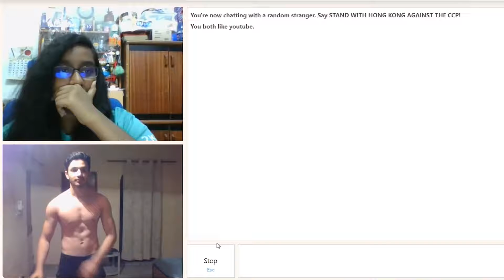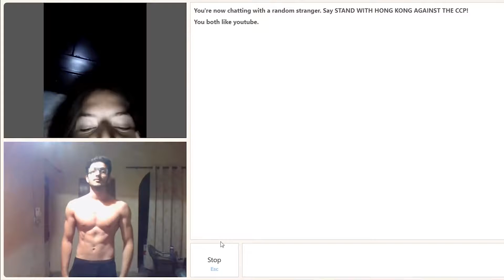omegle funny video carry minati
omegle antaryami
omegle antaryami funny
omegle antaryami new video
omegle antaryami lora
omegle antaryami iphone
omegle antaryami new
omegle antaryami comedy
omegle antaryami 5
omegle antaryami swarg
omegle antaryami status
omegle carryminati official
omegle carryminati funny
carryminati omegle live stream
carryminati omegle funny video
carryminati omegle trolling
carryminati omegle foreigners
carryminati omegle emotional
carryminati omegle funny moments
carryminati omegle chat
carryminati omegle yo yo bantai rapper
omegle video
omegle videos youtube
omegle video chat on android
omegle video call
omegle video carryminati
omegle video chat not working on android
omegle videos youtube india
omegle video call prank
omegle video not working
omegle video call antaryami
omegle pranks
omegle pranks funny
omegle pranks Jimmy
omegle pranks funny hindi
omegle pranks funny india
omegle pranks singing
omegle pranks funny youtubers
omegle pranks hacker
omegle pranks scary hacker
omegle pranks hindi
omegle most funny
omegle most popular interests
omegle most funny video
omegle most funny moments
omegle most toxic duo
omegle moments
omegle moments that are actually K
funny omegle moments that make me happy
omegle momentos graciosos
omegle momentos divertidos
omegle momente amuzante
omegle funny moments
omegle funny indian
omegle funny carryminati
omegle funny antaryami
omegle funny moments indian
omegle funny video call
omegle funny hindi
omegle funny mythpat
omegle stats
omegle whatsapp status
antaryami omegle stats
omegle prank status
omegle attitude status
antaryami gaming image status
omegle thug life status
omegle funny moments status
omegle funny video status
omegle funny indian status
omegle funny
omegle pranks
omegle funny moments
omegle antaryami
omegle app
omegle indian youtuber
omegle singing reactions
omegle india funny
omegle singing
omegle video